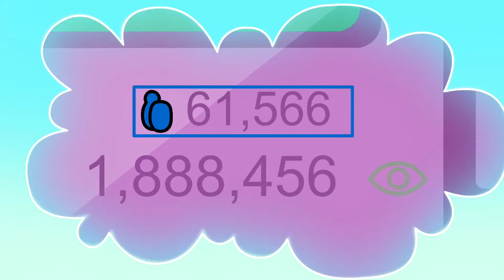隕石攻撃地球! ☄⚡ Super Binks Full Episodes 💥 Superhero Kids Cartoon ⭐ Super Binks Official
The Super Binks have landed…welcome to their brand-new YouTube channel!

Meet Maximus (Red), Willy (Blue), Maya (Yellow), Charlotte (Pink), Kwan (Green), Holly (Purple) and Mohan (White) – an awesome team of superhero babies whose enchanted pacifiers (or binkies) hold the keys to their amazing and unique superpowers.​

The team come together from all over the world, to protect life inside their beloved Park. From beaches, to jungles, to volcanoes and swamps, the Binks travel far and wide to keep their world safe. Expect to find them battling giant monsters, saving creatures-in-need, playing pranks and even having epic dance offs! When they’re not out on a mission, they’ll be at the Super Binks HQ, having top-secret world-saving meetings and very important playdates!  ​